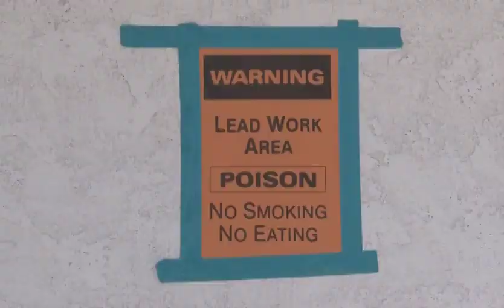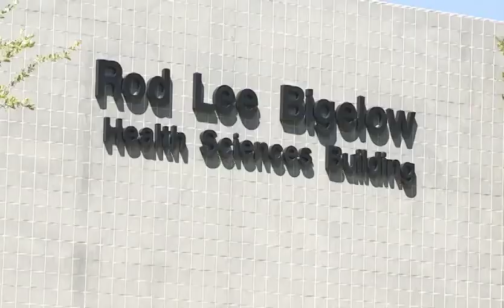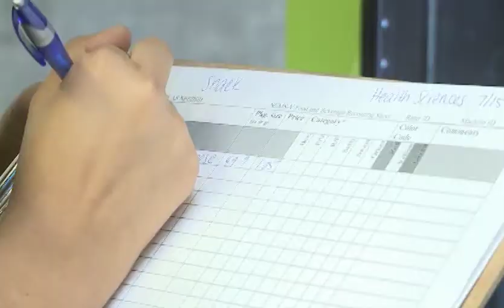STEP-UP Program: Students Participate in the Healthy Homes Project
The STEP-UP program is designed to provide a short-term summer research experience for high school junior and senior students from racial/ethnic groups and disadvantaged backgrounds underrepresented in biomedical and behavioral research. Coordinated by the American Indian Research and Education Center.